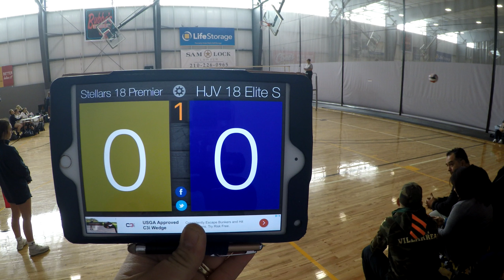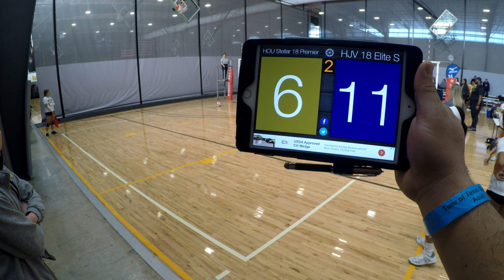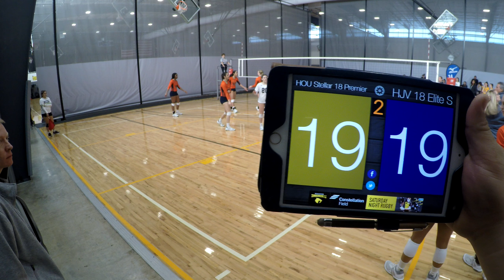2018 Tour of Texas Qualifier - Match #2 - HJV 18 Elite S vs. Hou Stellar 18 Premier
2018 Tour of Texas Qualifier
Match #2
HJV 18 Elite S vs. Hou Stellar 18 Premier
Alamo City All-Stars Sportsplex Court 34
January 14, 2018 3:00pm